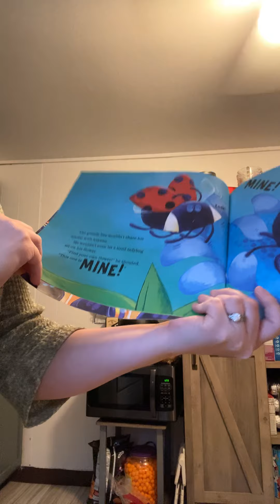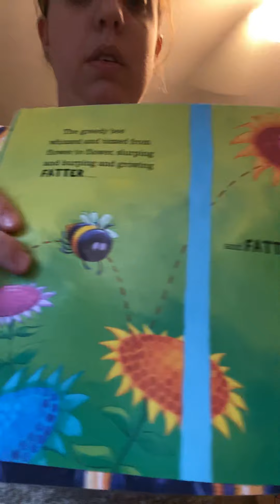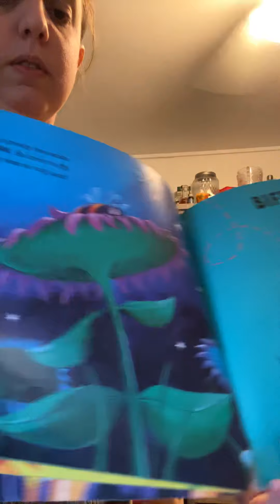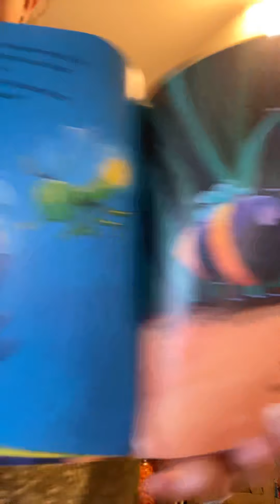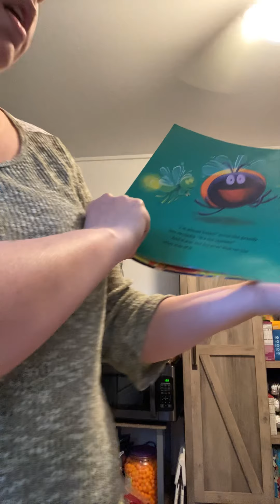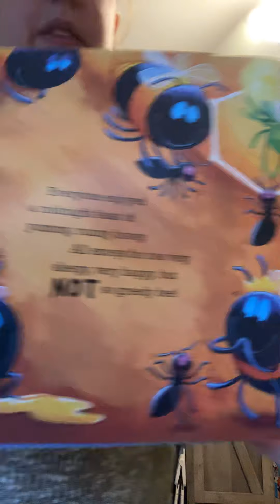The very greedy bee story time